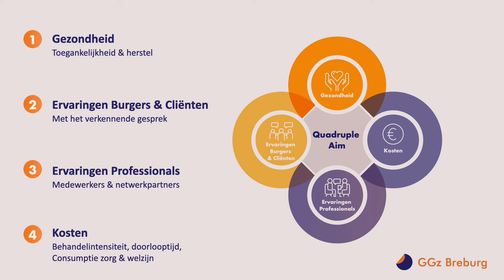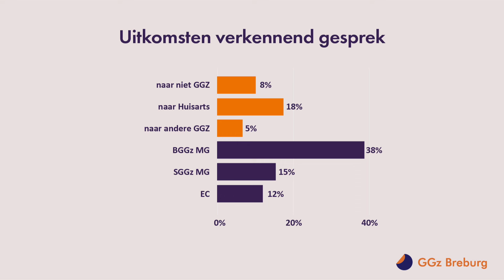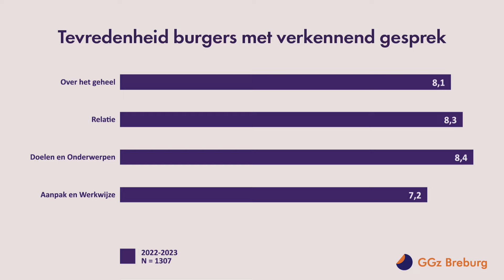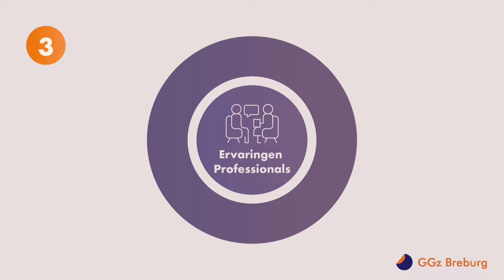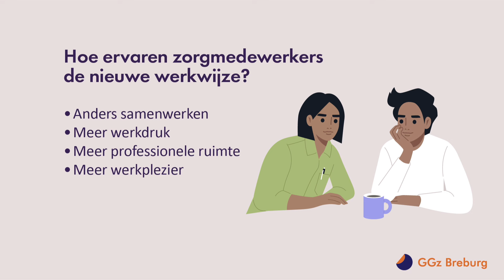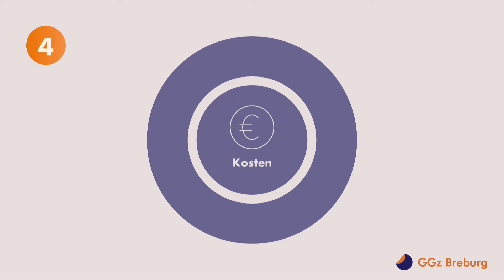Resultaten Actieonderzoek 2022-2023 | Samen bouwen aan Mentale Gezondheid